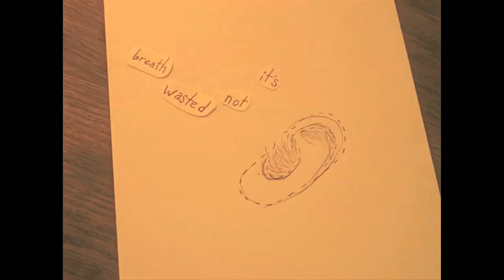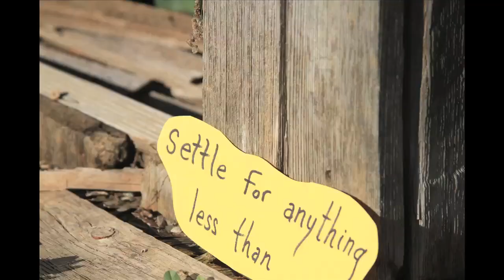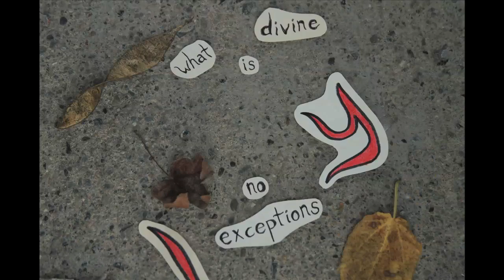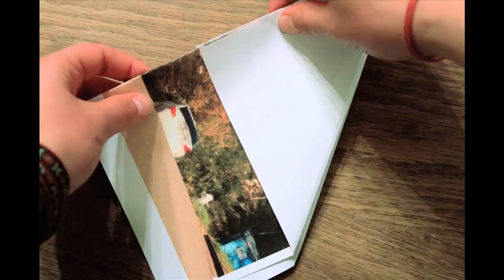Ayla Nereo - Wasted Hours (Official Video)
Wasted Hours by Ayla Nereo

The Living Song - voice-opening, songwriting, and so much more...

Unlock your voice, ignite your muse, and walk the path of creative liberation in a FREE 5-day journey with Ayla, Meeting the Muse:

Want to go even deeper? Explore the adventure of creative aliveness inside The Living Song here:

Credits:
Written and animated by Ayla Nereo
Stop-frame animations by Ayla Nereo
Live photography by Lalo Porto